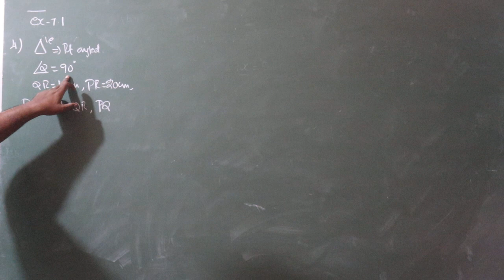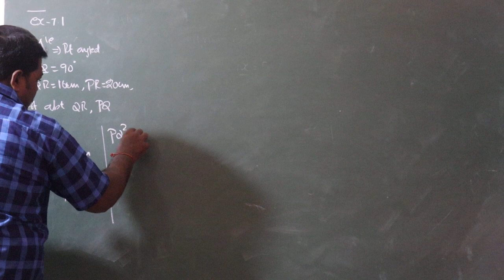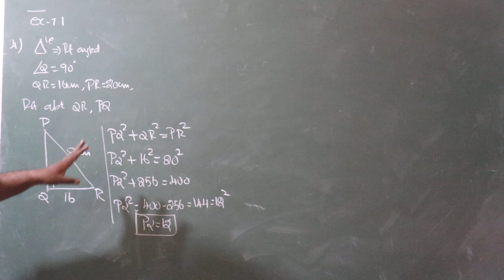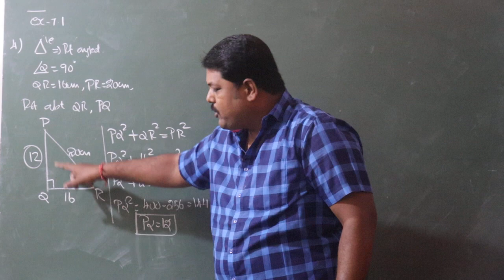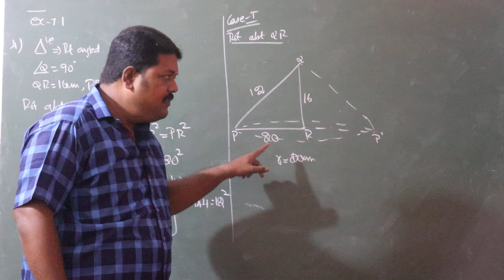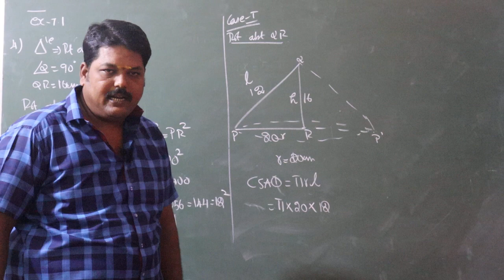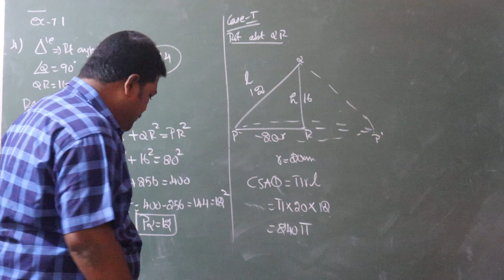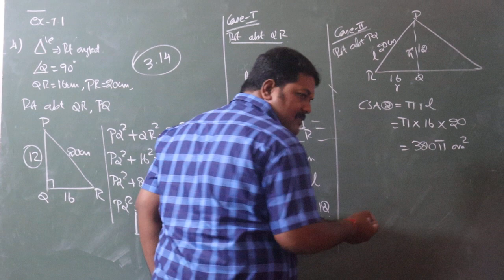10TH STANDARD MATHS IMPORTANT 7TH UNIT MENSURATION EXERCISE 7.1-4 (TN) TAMIL SAMACHEER STATE BOARD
60 DAYS REVISION PROGARAM

10ஆம் வகுப்பு அரசு பொது தேர்வுக்கு தயாராகி கொண்டிருக்கும் மாணவர்கள் அனைவருக்கும் எங்கள் வணக்கங்கள் மற்றும் வாழ்த்துக்கள்.

கவலையை விடுங்கள்.

மேலும் தகவல்கள் அறிய கீழ்கண்ட அலை பேசி எண்ணை  தொடர்பு கொள்ளவும்

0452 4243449